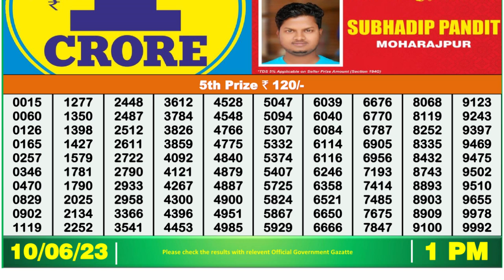🔴 Lottery Sambad Live 01:00pm 10/06/2023 Morning Nagaland State Dear Lottery Result Pdf Download